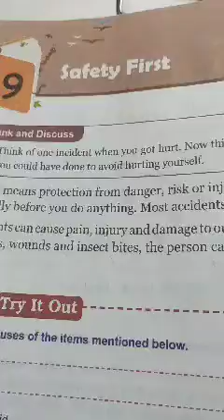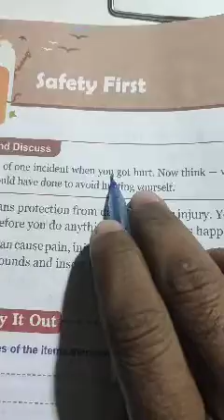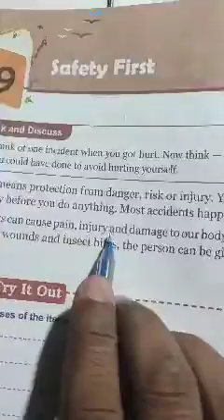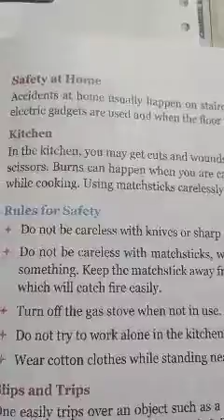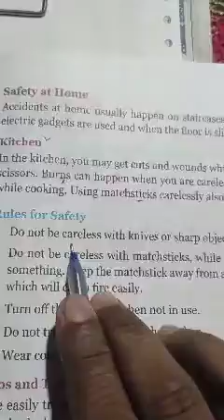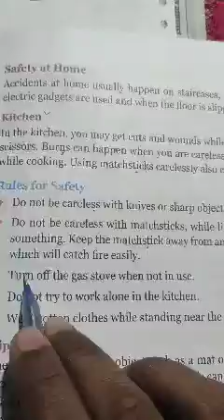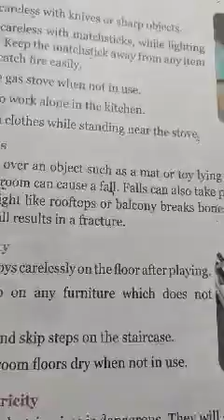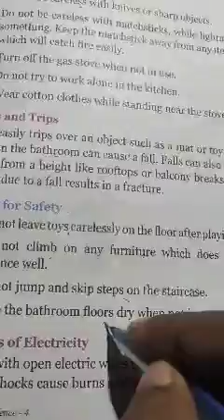class 4 science: 9 safety first